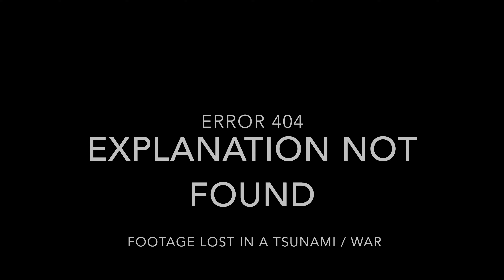How They Write The New Simpsons Episodes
Fantastic exclusive footage from within the Simpsons writing room showing the unique and pioneering process that is undertaken in the creating of each new Simpsons Episode